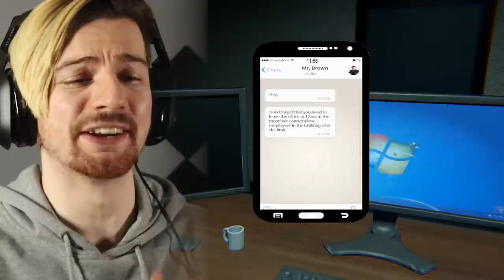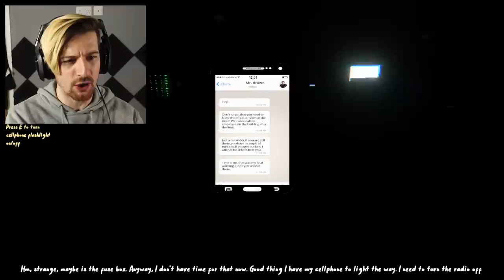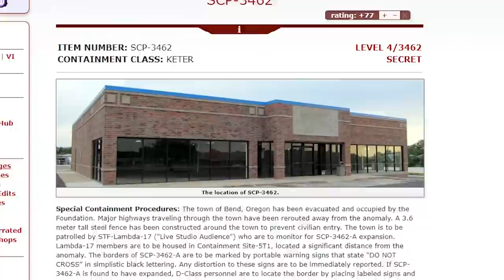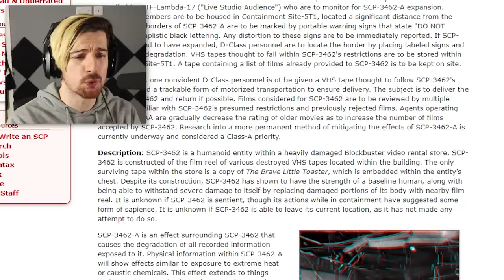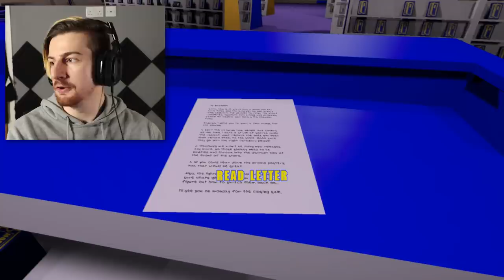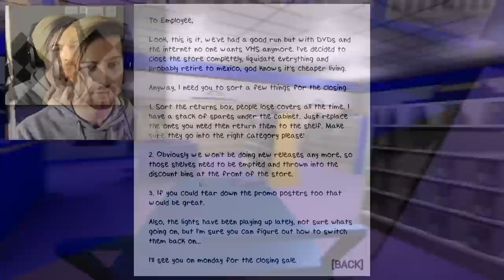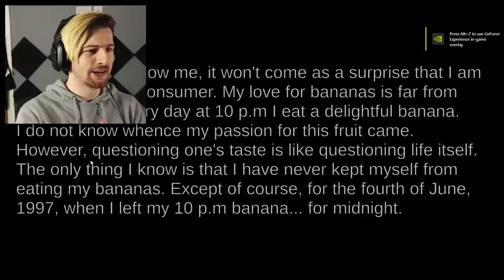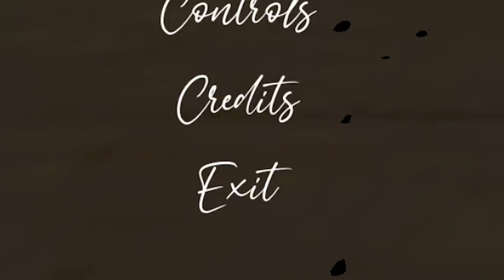DO NOT WORK THE NIGHT SHIFT AT BLOCKBUSTER.. (3RG)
Welcome back to another episode of 3 Random Games! It's been a while but it's time to check out more indie games that have been dropping over the last few weeks! You guys ever wondered what it feels like to work at a Blockbuster store with a dark SCP-filled past?